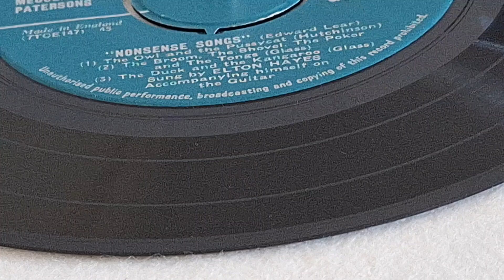mono Elton Hayes - The Owl And The Pussycat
And His Guitar